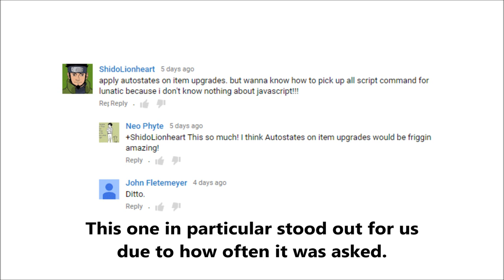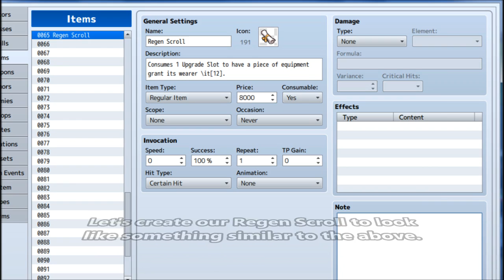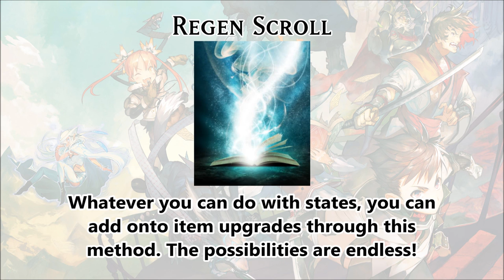Tips & Tricks - Regen Scroll - RPG Maker MV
This video will teach you how to add passive states onto item upgrades by showing you how to make a Regen Scroll!